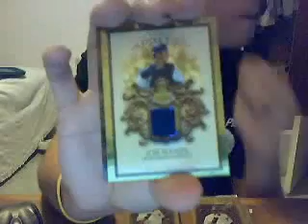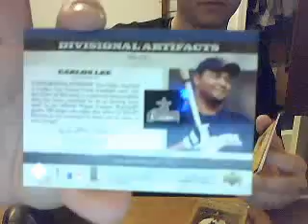Artifacts Boxes 19-20